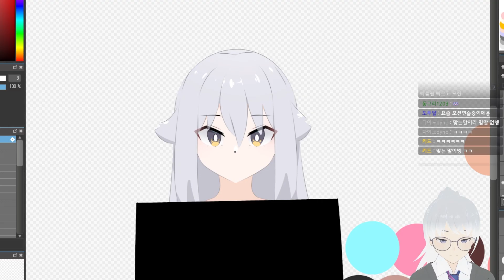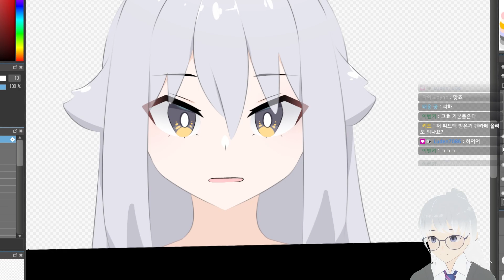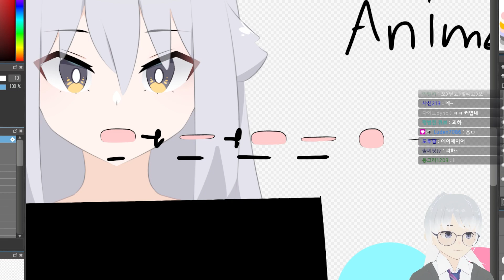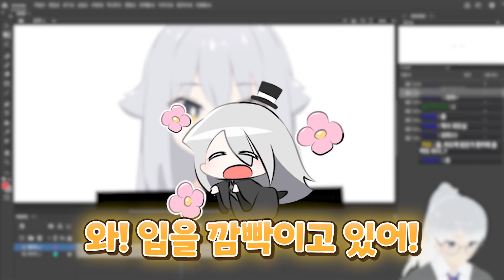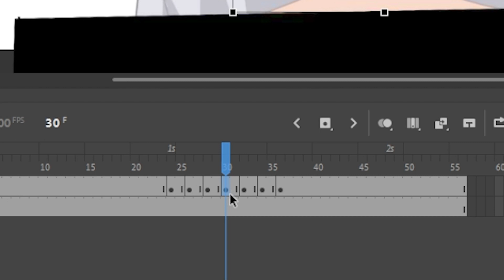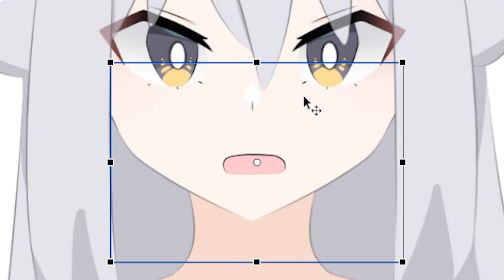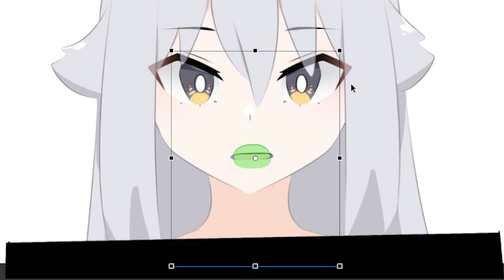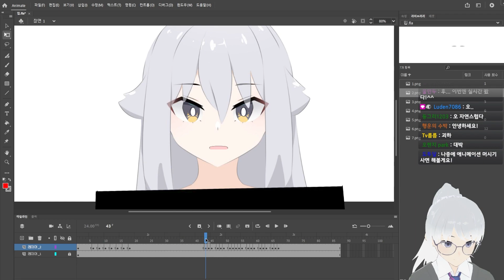A simple way to create a talking animation (animation lecture) / (ENG SUB)